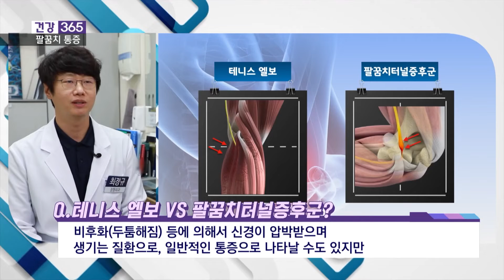[건강365] 팔꿈치 '시큰', 손목 사용 줄이세요! l 구포성심병원 l 051)330-2001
🚑오늘의 주제
팔꿈치 '시큰', 손목 사용 줄이세요!

🏣정보
구포성심병원
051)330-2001